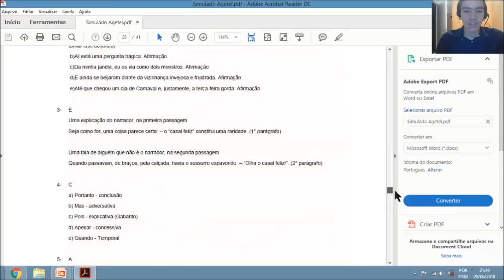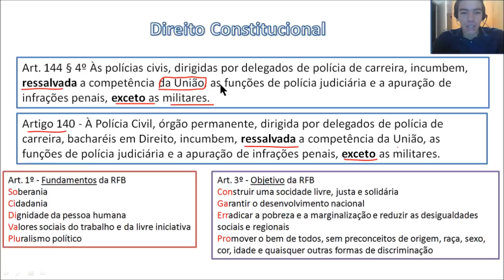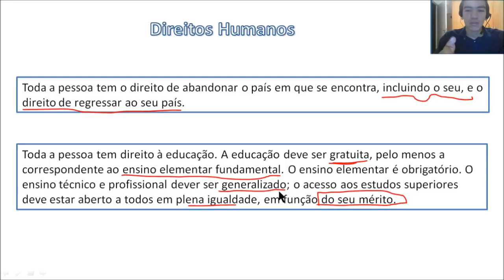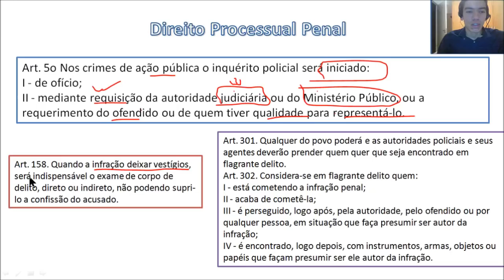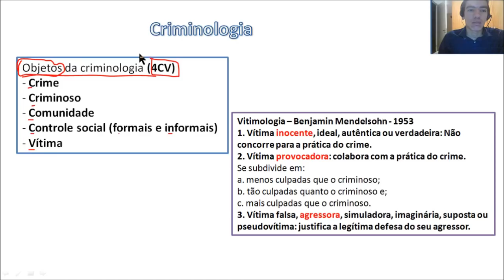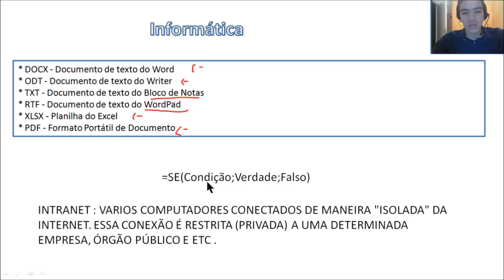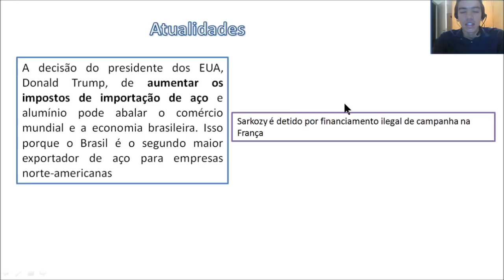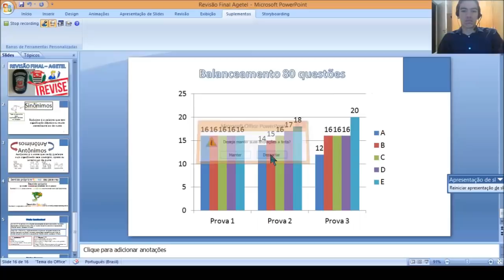Revisão Final e Simulado Agente Telecomunicações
Nesse vídeo faço uma sucinta revisão, sobre alguns assuntos que podem ser cobrados na sua prova. Simulado estará disponível apenas até dia 30/06/2018 às 12:00, valor R$10,00. Link simulado